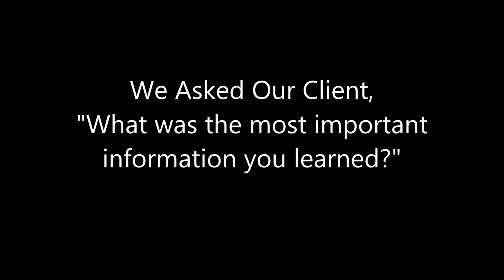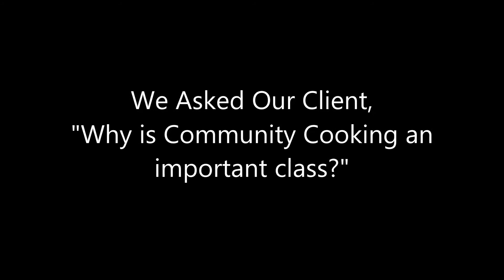Community Cooking at the Rhode Island Community Food Bank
The Community Cooking class of the Rhode Island Community Food Bank is offered in food pantries and meal sites across the state.